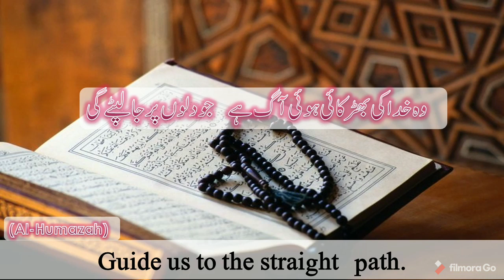Surah-Al-Humazah(104) Urdu Translation